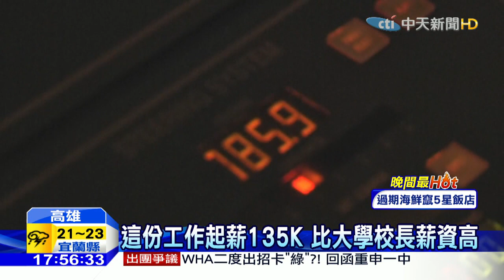20160517中天新聞 航海王特訓班 專收半路出家起薪13.5萬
畢業季即將到來，不少準畢業生，肯定多少開始擔心起，找工作的問題，長榮海運看準現在海事人才缺少，與高雄海洋科技大學，簽訂了產學合作，首度開辦"學士後航運技術人才專班"，就算不是航海本科系畢業的學生，也能報考，考上後 長榮海運不僅會補助全額學雜費和部分住宿費，還提供學生上船實習的機會，表現優秀更可以直接轉正職，從三副做起，月薪至少有13萬5千元。